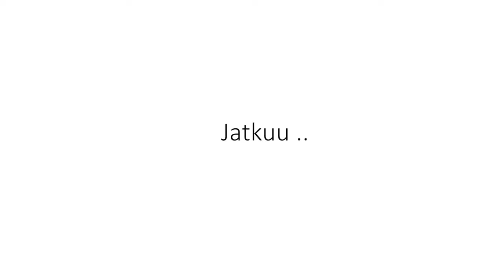Kari Lehtovuori, Opetuslapseus uhka vai mahdollisuus 1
CREDO, minä uskon -yhteisö Keski-Lahden seurakunnassa.
Haluamme vahvistaa yhteisöllisyyttä Keski-Lahden seurakunnassa. CREDO-luennot jatkuvat joka torstai klo 18-19 Ristinkirkon auditoriossa.

Credo-raamattuluennot
Credo-yhteisö